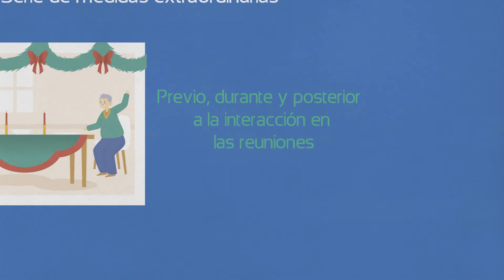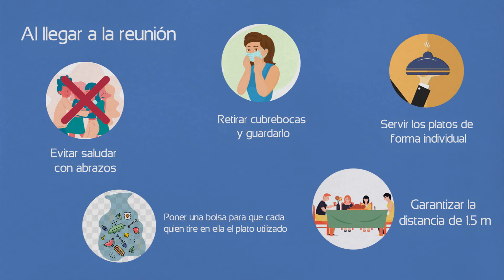Recomendaciones Durante las Reuniones Familiares y/o Sociales